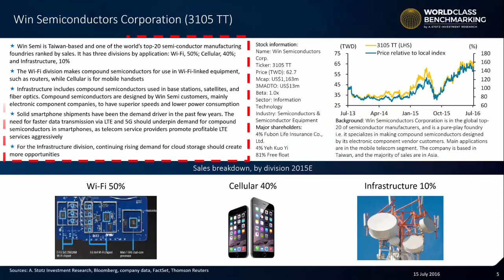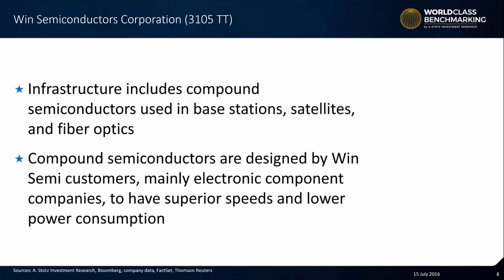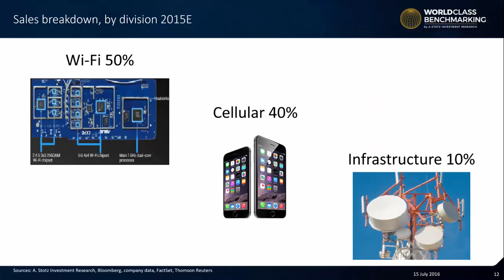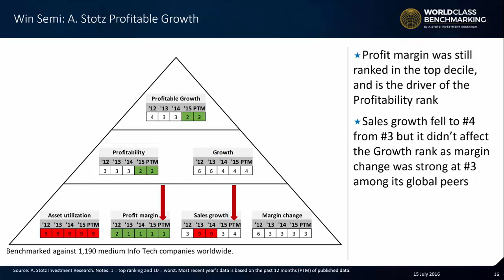Win Semiconductors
Learn more about World Class Benchmarking and Become a Better Investor